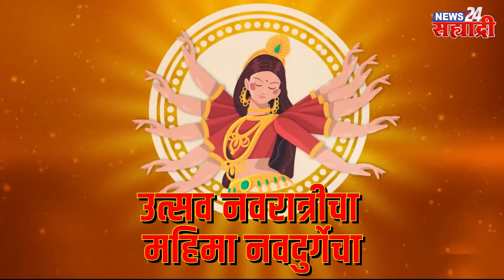उत्सव नवरात्रीचा महिमा नवदुर्गेंचा । पाथर्डी तालुक्यातील मोहटा गडावरील मोहटा देवीचा महिमा